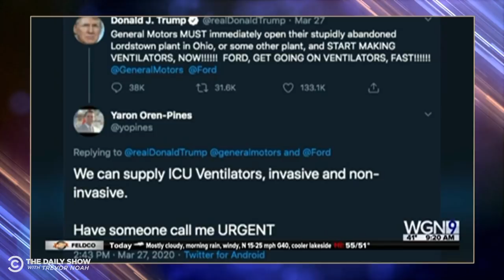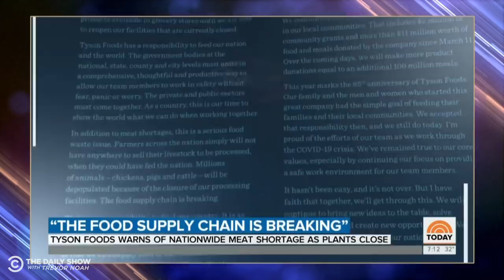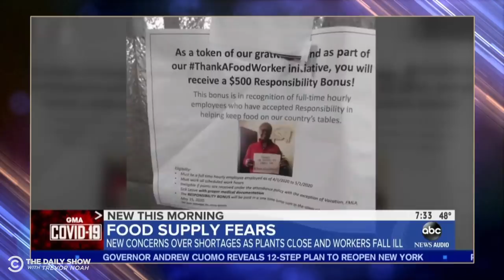What The Hell Happened This Week? | The Daily Social Distancing Show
This week's top stories: Trump’s bleach comments, PPP loans, food supply chains, and neighboring in the time of corona.